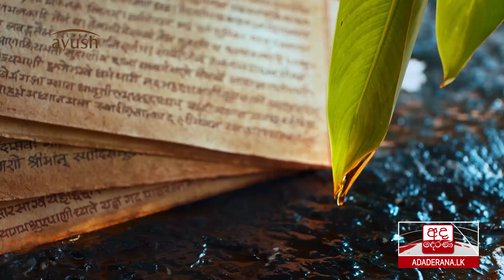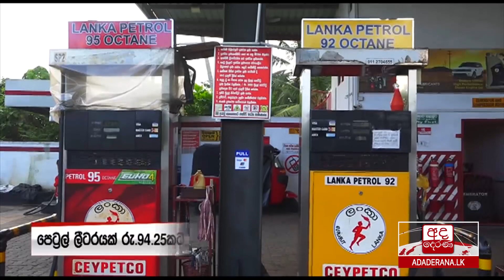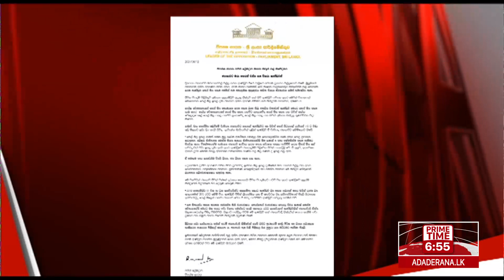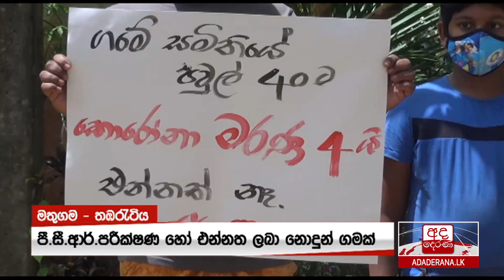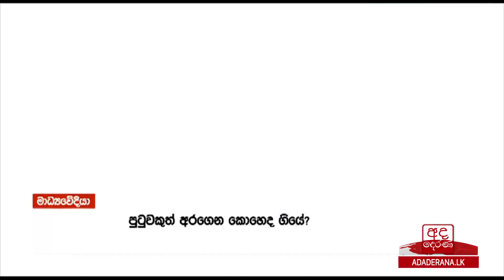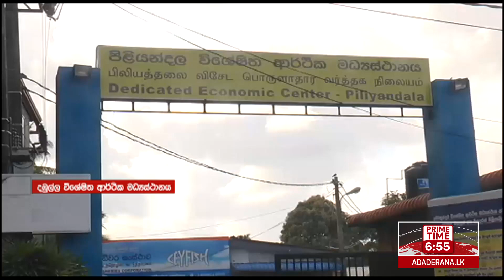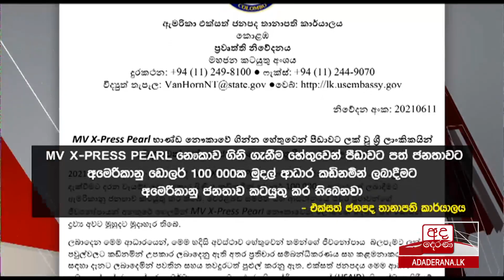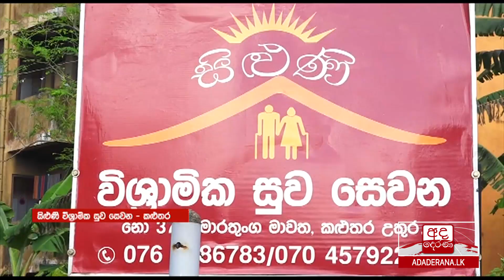අද දෙරණ රාත්‍රී 06.55 ප්‍රධාන පුවත් විකාශය - 2021.06.12